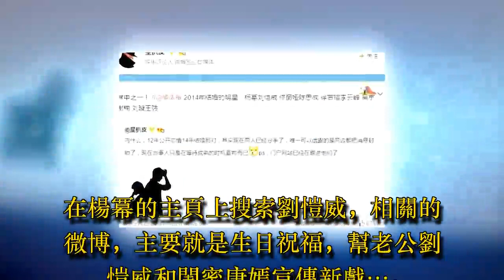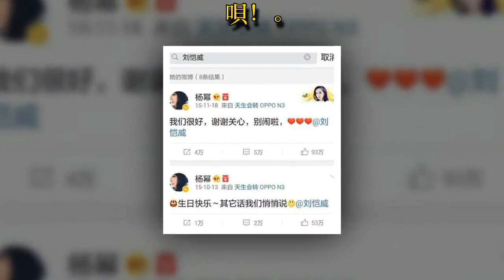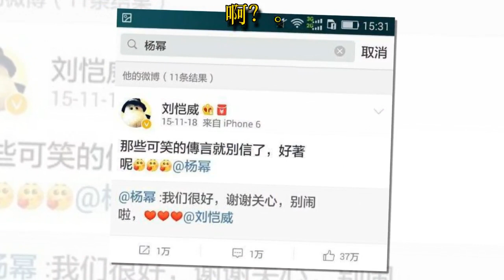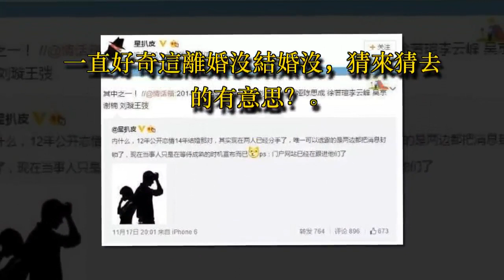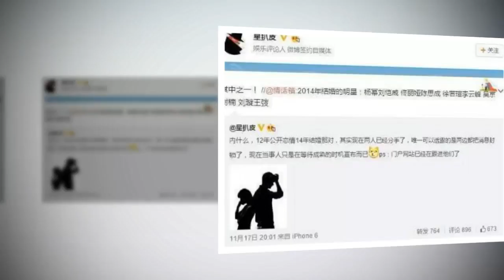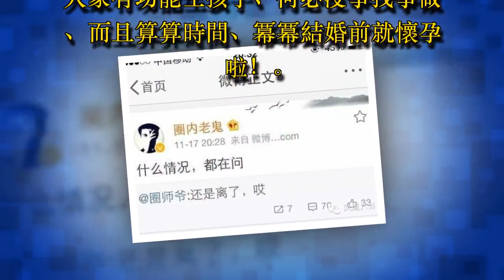楊冪劉愷威離婚！但鐵證曝光女兒不是親生！？ - 藝人故事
楊冪劉愷威離婚！但鐵證曝光女兒不是親生！？

說到底，楊冪和劉愷威到底離婚了嗎？

好像也沒人能證實，不過近期離婚鐵證被曝光！

微博上，兩個人的互動相當的少，而楊冪連給女兒小糯米換尿布都生疏。

楊冪身上的傳聞一直不斷，整容、腳臭、被潛規則、被離婚、女兒非親生等等，下面一起來扒一扒這些事件的真相。

劉愷威和楊冪離婚的事，一直在傳，幾乎是每隔一個月就要傳一次。

起初，圈內幾個八卦博主一起爆料，雖然開始沒有指名道姓。

後來，更是點出名字，說是其中之一。

連第一狗仔卓偉都發出帶點兒暗示性的話。

而兩人的互動更是少得可憐，15年，也就是兩人新婚不久，應該還是如膠似漆的時候。

在楊冪的主頁上搜索劉愷威，相關的微博，主要就是生日祝福，幫老公劉愷威和閨蜜唐嫣宣傳新戲…

甚至最近，劉愷威的新戲寂寞空庭春欲晚上映，楊冪都沒幫他宣傳。

劉愷威的微博就相對多一些，總共11條。

網友表示：

孩子不是親生的正常，有很多男人養別人的孩子。

我